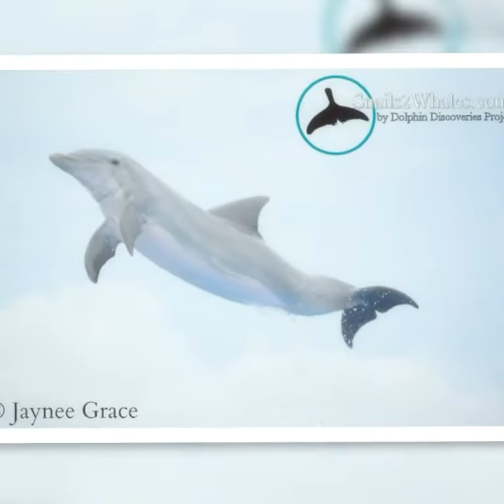Photo Slideshow Marineland Dolphin Adventure